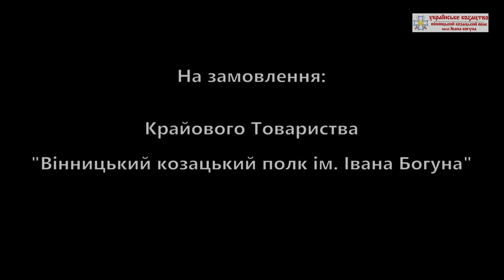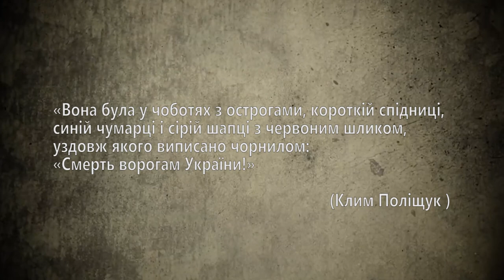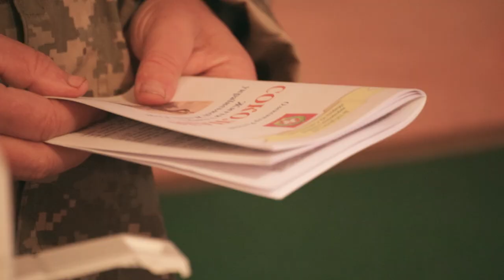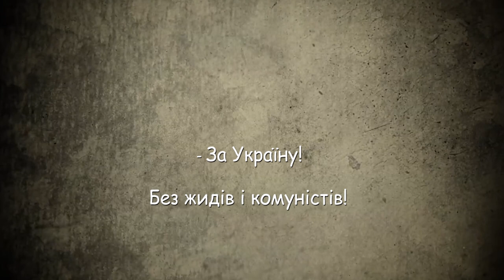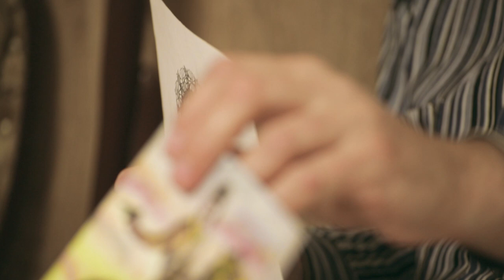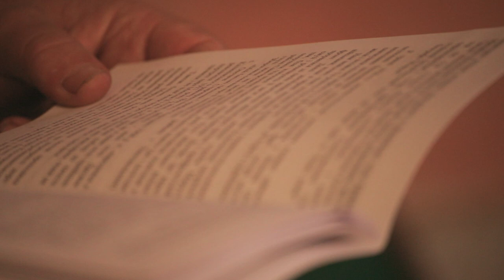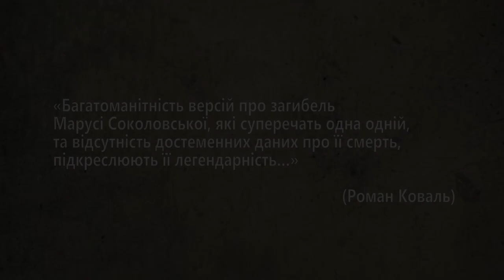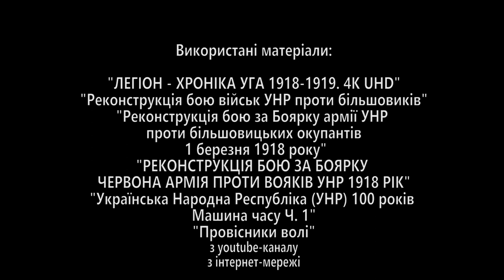Вінничани – нащадки героїв. Отаман Маруся Соколовська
За волю України 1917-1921 р.р., проти більшовиків та комуністів, боролися не лише чоловіки. В історію увійшло ім’я молодої дівчини – мужньої та безкомпромісної, легендарної отаманші Марусі.
Їй судилося коротке життя – усього 17 років. Але це дівча увійшло в історію як мужній борець за волю України та ненависник її ворогів.
Повстанець-письменник Клим Поліщук описував її так:
«Вона була у чоботях з острогами, короткій спідниці, синій чумарці і сірій шапці з червоним шликом, уздовж якого виписано чорнилом: «Смерть ворогам України!»»
За переказами, вона пройшла ритуал посвячення у козацьке лицарство на вершині Дівич-гори. Під рідним Горбулевом Соколовська прийняла інше ім'я – Маруся (справжнє ім’я – Олександра). І стала отаманом. І прийняла обітницю. Проголосила її виклично:
«За Україну – без жидів і комуністів!»
Про неї ходили легенди ще за життя. Марусю називали характерницею.